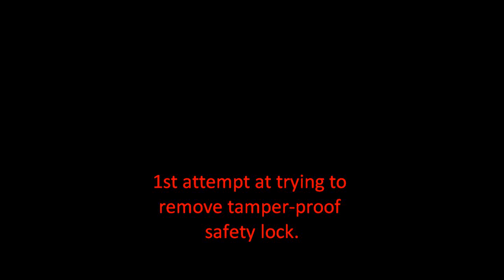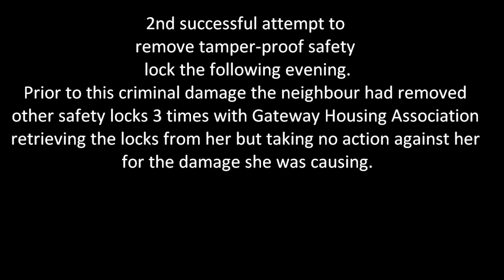Criminal Damage to Gateway HA's Property - A Child Safety-lock on the 1st floor communal window.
The neighbour from hell deliberately damaging a "tamper" proof child safety lock fitted that day whilst she was away at work. In the previous few months she had removed other child safety locks which the landlord (Gateway housing Association) took back from her 3 times. At no time did Gateway take action against her for the cost of the damage she caused and yet all their other residents that had nothing to do with the damage ended up paying for it.